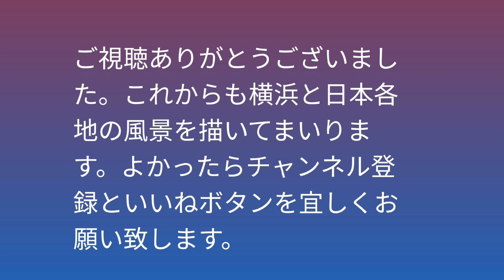No288 港の見える丘公園内神奈川近代文学館 Kanagawa Museum of Modern Literature in Minato-no-Mieruoka Park